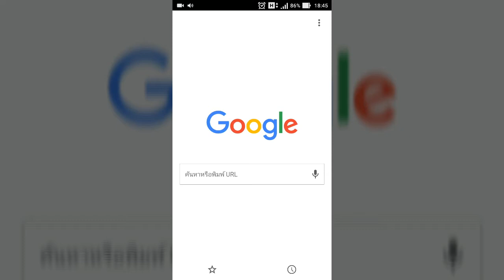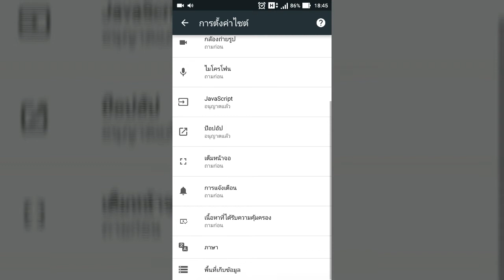[How To] บล็อคป็อปอัพบน Google Chrome ง่ายๆ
แค่นี้ก็เล่นเว็บอย่างมีประสิทธิภาพมากขึ้นแล้ว

NoCopyrightSound:
ถ้าผิดพลาดประการใดต้องขออภัยด้วยนะครับ ไม่ต้องต่อว่าผมเลย ToT
ให้ด้วยนะครับบบบบ ★★★